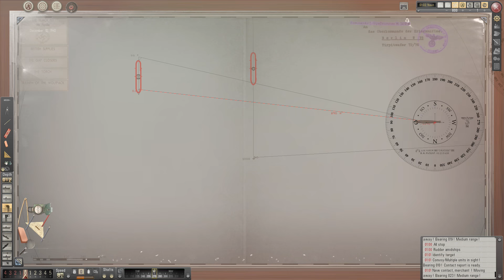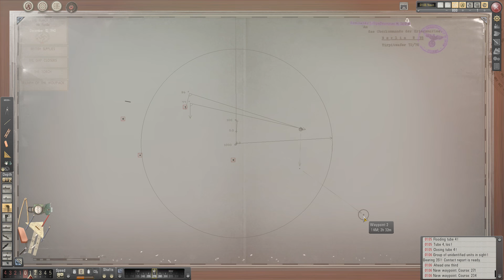Silent Hunter 5 | The Black Pit | Patrol Log 17 - Picking the Meat from the Bones!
The Crew of Uboat U-473 is back in ww2 playing Silent Hunter 5. Our Uboat is tasked with hunting as part of a Wolfpack in the Atlantic Air Gap also known as the Black Pit!. Our Uboat will battle WW2 Warships and aircraft who have one job to hunt us down! Can we survive to sink merchants...time will tell!

Silent Hunter 5 The Wolves of Steel mod uses the german Enigma machine to send and receive coded transmissions. I have completed a useful guide on how to use this machine

 Head to Subsim.com for further info & help

I am using a stand-alone game, there are issues with the Steam version so please read up on it before any potential purchases.

About Silent Hunter 5:
Step behind the periscope of a German U-boat and take on the Allied Forces in famous battles across the vast Atlantic Ocean and the Mediterranean Sea.
Put on the captainâ€™s uniform For the first time, walk through highly detailed submarines, access every part of your U-boat, and manage your crew in the new first-person view.

Dance of the Uboat - Askash Gandi